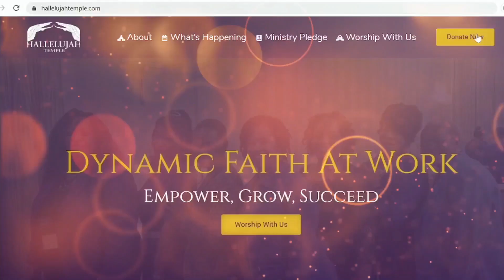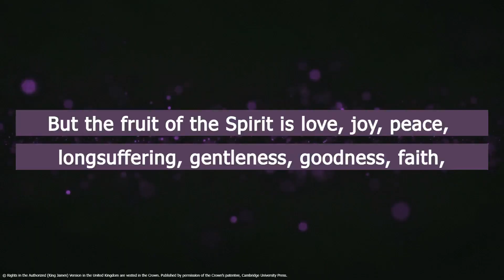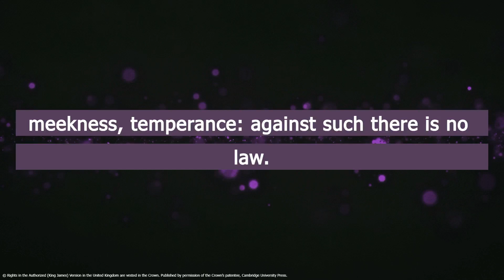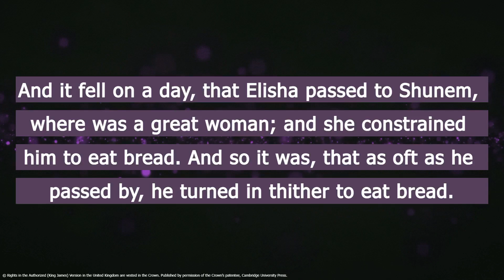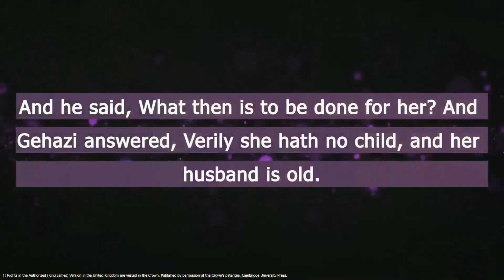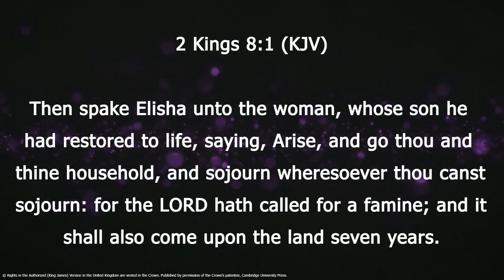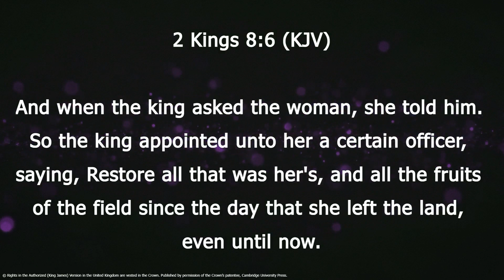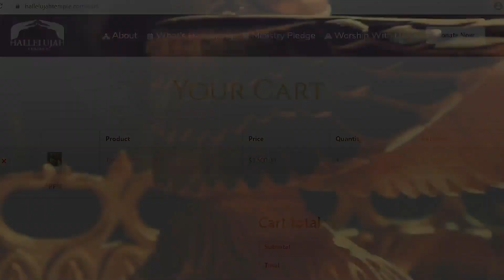"God Isn't Through Blessing You!" Missionary Renee Honore, Guest Speaker | October 22, 2023